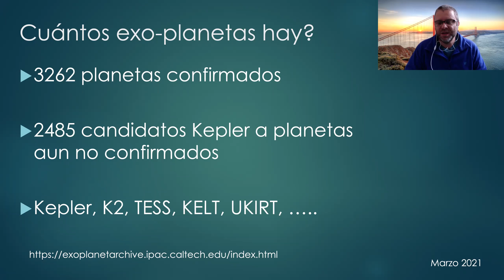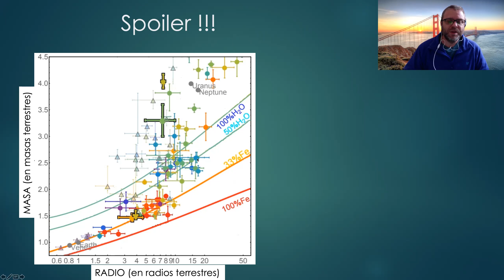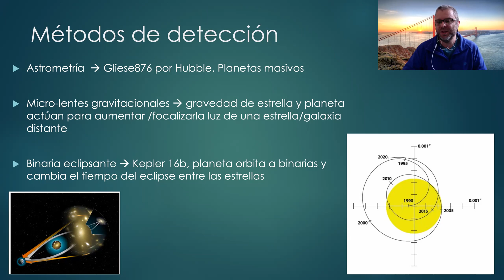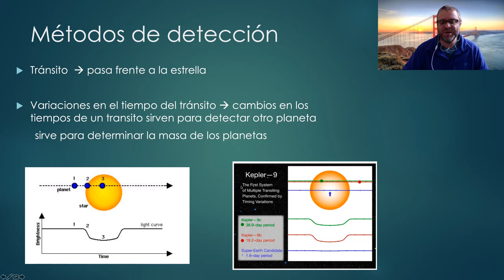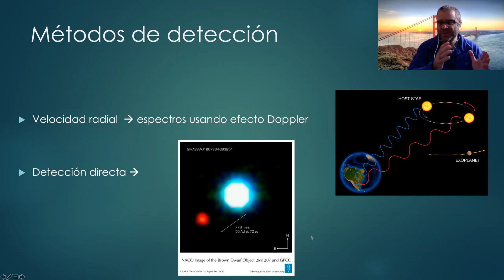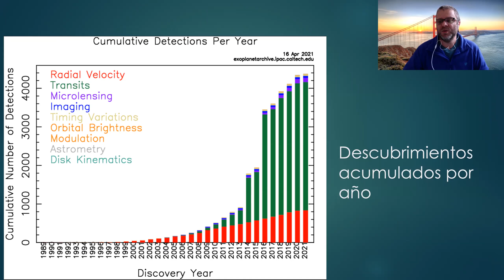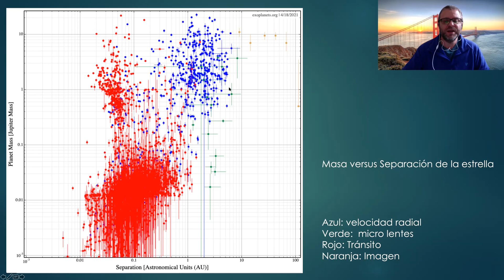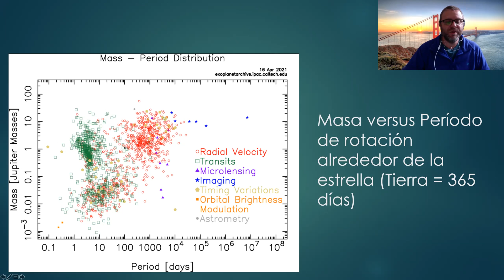¿Cuantos exoplanetas hay? ¿Cómo se descubren? Las mejores técnicas para descubrir Exo-Planetas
En este primer video sobre exo-planetas vamos a describir las técnicas de descubrimientos de los exo-planetas. Las mas usadas son las de la velocidad radial y la del tránsito planetario.